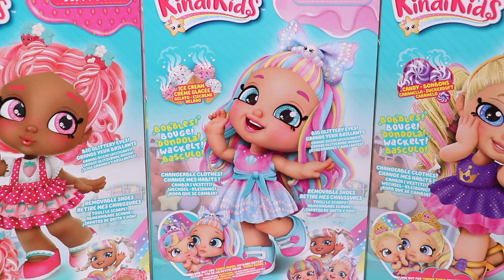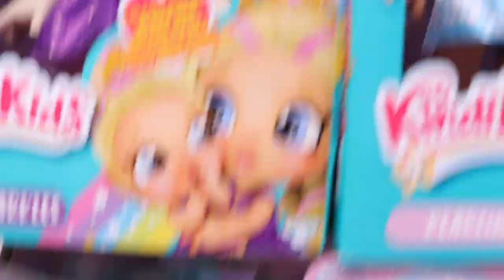Baby Dolls Scented Bubble Party with Kindi Kids Bonni Bubbles & Poppi Pearl !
This is an ad for Kindi Kids. You can check out Kindi Kids now at Smyths using this link: